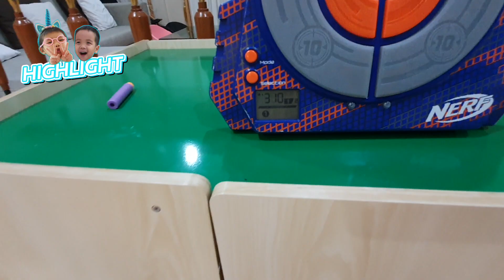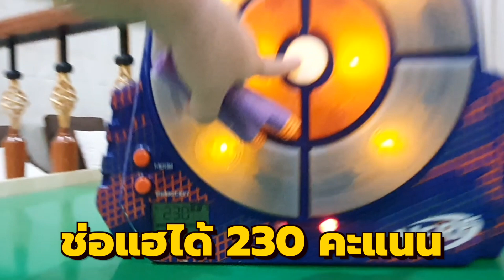Chou Chou Kids | ดวลความแม่น ศึกปืน Nerf Gun